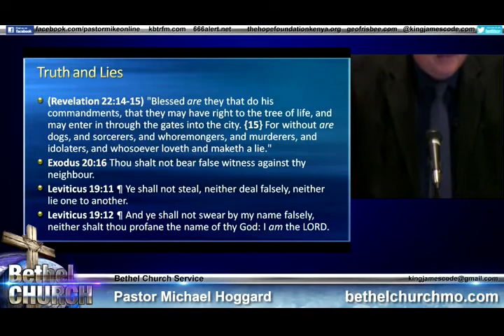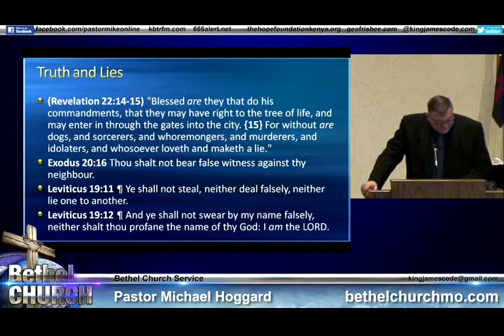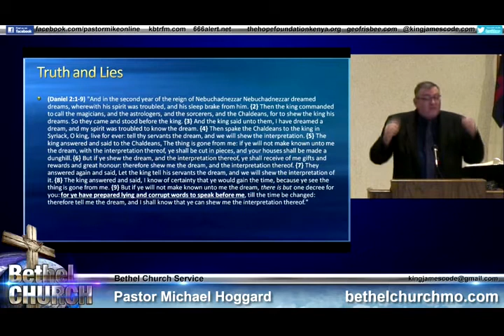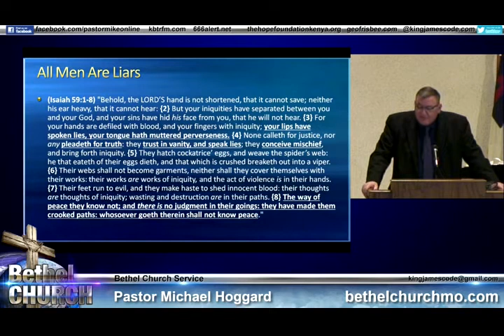Lies and Liars - Mike Hoggard